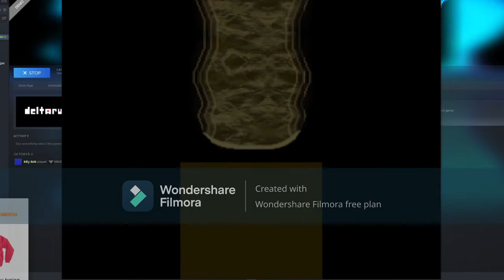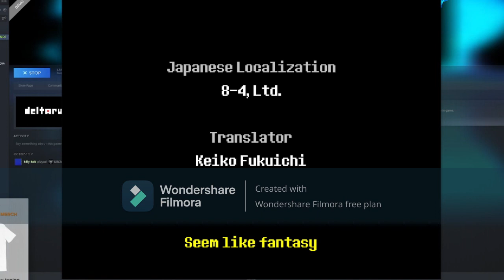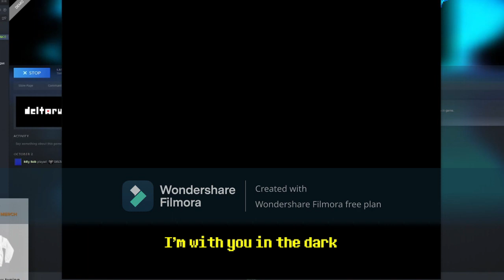deltarune chapter one final boss batle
this is the end of deltarune chapter one now dont be sad because there is a second chapter then you can be sad